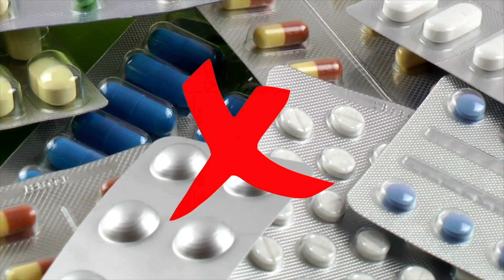Insulin | Diabetes | Blood Pressure | Ayurvedic Treatment | High Blood Sugar | HIIMS Chandigarh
HIIMS Chandigarh Patient Review - आजकल लोग गलत खान-पान के कारण अलग-अलग Lifestyle Diseases से परेशान हैं। देखा जाए तो लगभग प्रत्येक घर में आज Diabetes, Blood Pressure, Thyroid, Asthma आदि बीमारियों के Patients देखने को मिलते हैं।

आज इस Video में भी हम आपको एक ऐसे High Blood Sugar के Patient के बारे में बताने वाले हैं जिन्हें रोज सुबह-शाम लगभग 14 यूनिट Insulin लेना पड़ता था। साथ ही Modern medicines और Insulin लेने के कारण बीमारियां कम होने के वजाय और भी बढ़ती जा रही थी।

लेकिन फिर Patient ने HIIMS Chandigarh से Ayurvedic Treatment करवाना शुरू किया और साथ ही वहाँ के बताए गए Diet Plant और Lifestyle Changes को ठीक से Follow किया। इन सब के बाद Patient को जो परिणाम मिला ये आप इस Video में खुद ही देख सकते हैं।

पूरी जानकारी के लिए इस Video को अंत तक देखें और ज्यादा से ज्यादा लोगों में Share करें।